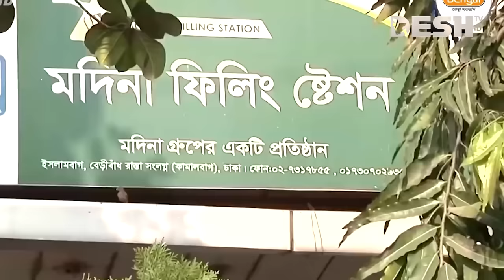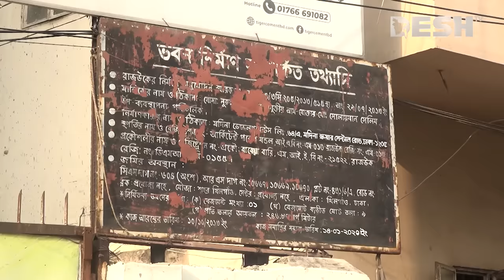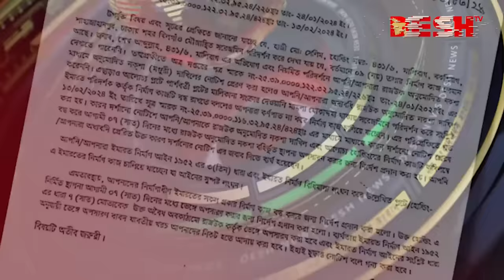রাজউককে বৃদ্ধাঙ্গুলি দেখিয়ে জবির হলে মার্কেট নির্মাণ হাজী সেলিমের | Haji Selim | News | Desh TV